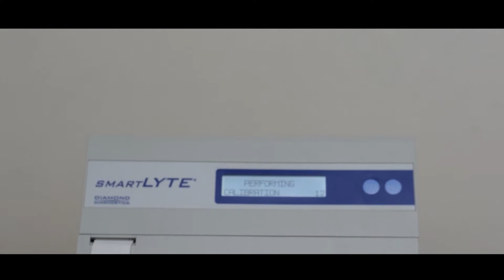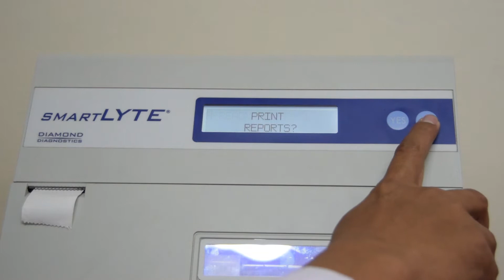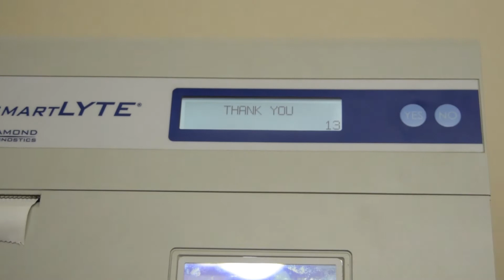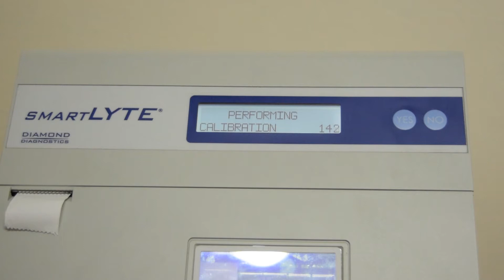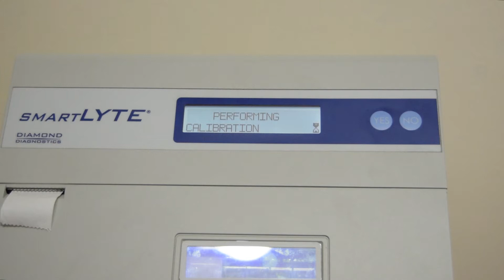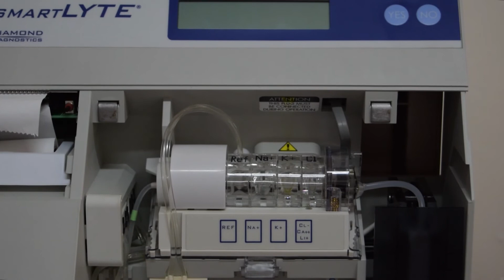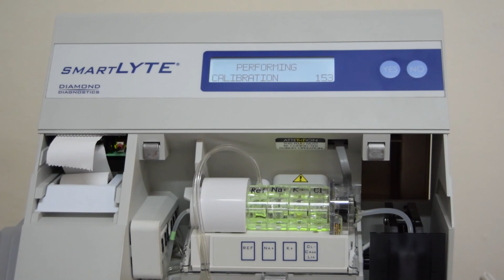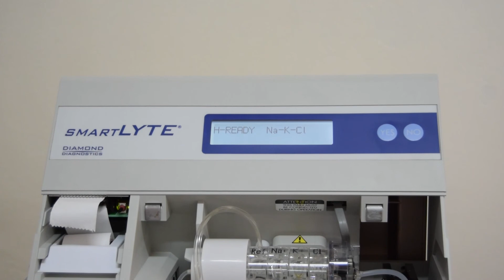SmartLyte® Pemeliharaan Alat Elektrolit [TGIF9]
Tutorial ini menjelaskan pemeliharaan alat SmartLyte Electrolit, sistem yang sepenuhnya otomatis mengukur Na +, K +, Cl-, Ca ++ dan Li + dalam berapa2 sampel klinis menggunakan teknologi Ion Selective Electrode (ISE).
SmartLyte, penganalisa elektrolit paling handal di dunia, diproduksi oleh Diamond Diagnostics di Holliston, Massachusetts, Amerika Serikat.